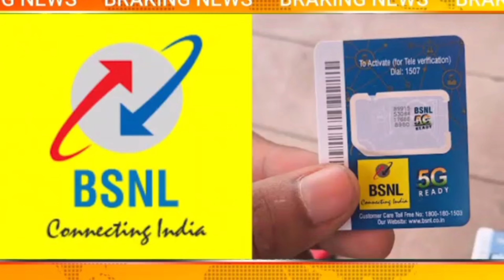BSNL News Headlines Today || BSNL VRS || BSNL GOOGLE NEWS || BSNL UNIONS NEWS